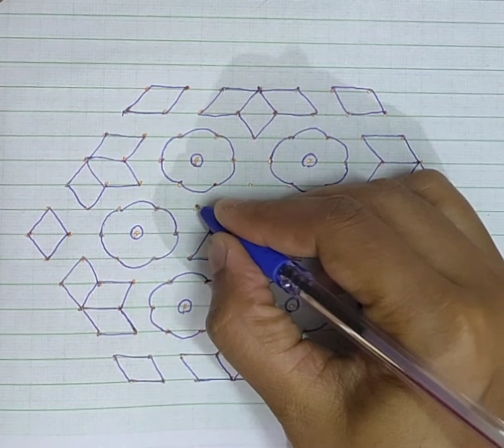Beautiful Rangoli/Easy muggulu/Pullikolam.